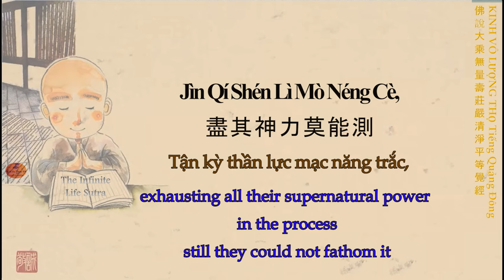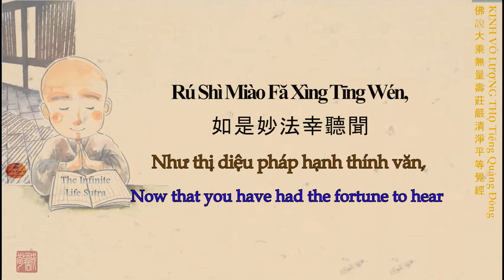[Cantonese-Chap 47] The Infinite Life -無量壽經-Wú liàng shòu jīng-Kinh Vô Lượng Thọ tiếng Quãng Đông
[Female Voice Cantonese] The Infinite Life Cantonese- 無量壽經- Wú liàng shòu jīng- Kinh Vô Lượng Thọ tiếng Quảng Đông playlist